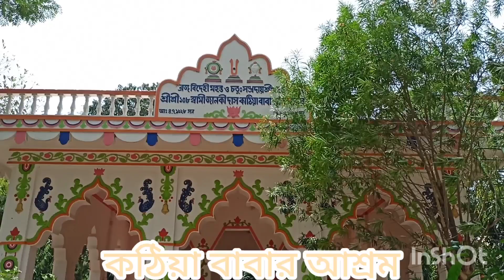One day Tour# কাঠিয়া বাবার আশ্রম # Memari # Barore (বড়র)#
কাঠিয়া বাবার আশ্রম # বড়র # মেমারী থেকে ৬ কিঃমিঃ দূরত্ব।